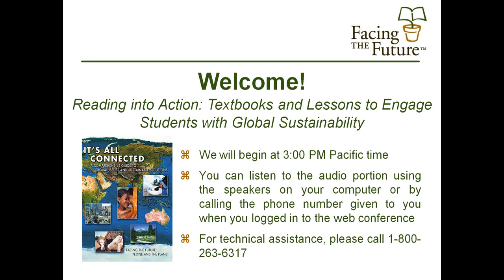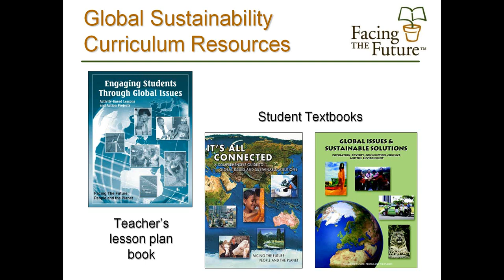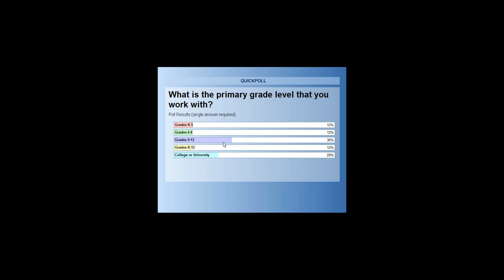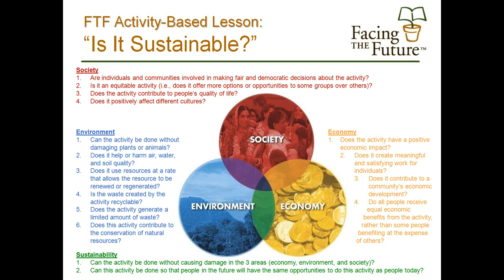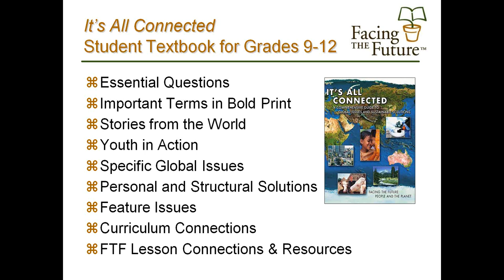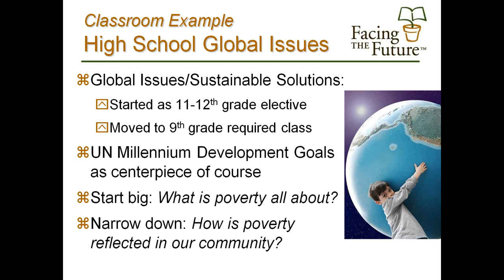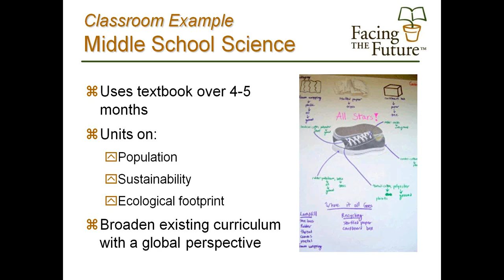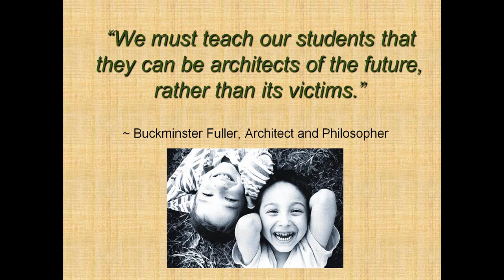Reading into Action: Textbooks and Lessons to Engage Students with Global Sustainability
Looking for readings for a global issues course? Want to provide context for your environmental science students? Need to supplement your world geography textbook? These topics will be explored in Facing the Future's "Reading into Action: Textbooks and Lessons to Engage Students with Global Sustainability" webinar.